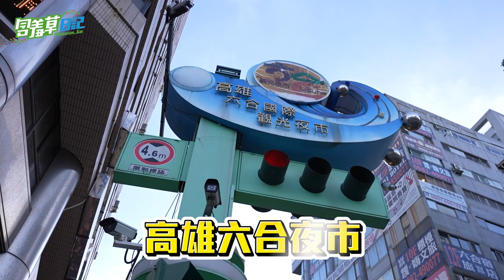帶外國人玩高雄夜生活！烏克蘭妹子玩娃娃機，竟然想夾這玩意？一次滿足逛夜市、酒吧！【含羞草日記】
娃娃機對這些外國朋友應該算是蠻新奇的東西
這次剛好有機會帶著這位新朋友來體驗玩看看
合情合理~
來找歐娜真的很開心～
喜歡她的朋友們可以追蹤她
或私訊她買烏克蘭水餃唷
歐娜 IG : ukrainian_flesh

組裝礦機、專人託管、顯示卡維修
簡單懶人包一條龍服務！
想要「創造真正被動收入」的朋友
趕緊手刀加入Line諮詢唷~😉
含礦草幣在LINE官方帳號登場囉！
我們將會提供許多好康資訊給大家，
現在加入賴了解！【Line:@798Ltydn】

含羞草幣維修部則是加入這個賴唷👉【Line:@593ksmve】

📷攝影師：上勛
🎬剪輯師：Quadrophenia
🖥️封面製作：彥澄